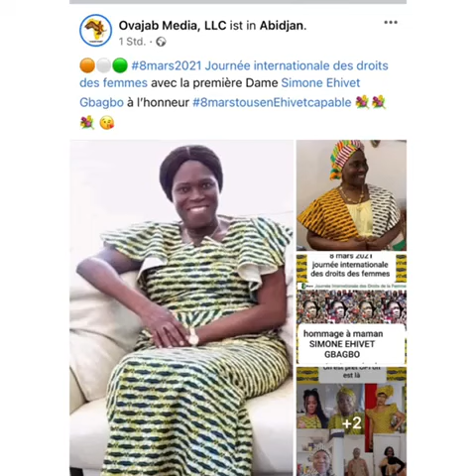À CÔTÉ D'UNE FEMME CAPABLE SE TIENT UN HOMME FORT. HOMMAGE À TOUS NOS HOMMES FORTS.